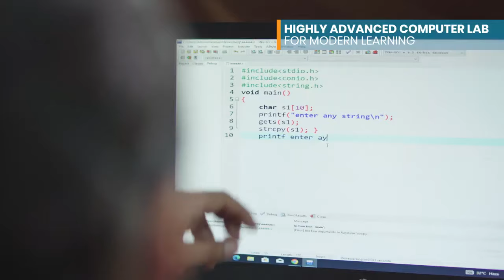What KMC Lalitpur Offers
Join KMC Lalitpur, the finest institute for higher education in Nepal. We offer quality classes with well-equipped facilities and ample infrastructures that allow our students to develop their skills throughout all four years of study here at this prestigious school!

If you are interested Admission has already opened - Apply Now before it's too late!.